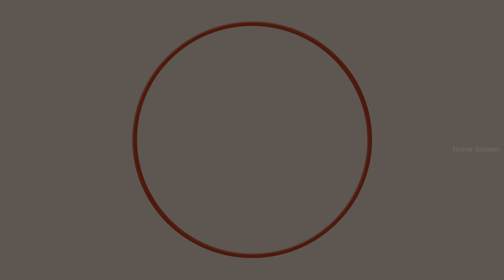Bruce Lee Movie Scenes | Anandraj gets tied up & beaten | G. V. Prakash Kumar | Kriti Kharbanda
Bruce Lee is a 2017 Indian Tamil-language action comedy film written and directed by Prasanth Pandiraj . Bruce Lee and his friends get into a fight with the close aides of Ramdoss, an evil don; when the gangster kidnaps Lee's girlfriend, he plans to rescue her.

Movie Credits :-
Directed by : Prashanth Pandiraj
Written by : Prasanth Pandiraj
Produced by : J. Selvakumar , P. Ravichandran , G. Vittal Kumar
Starring : G. V. Prakash Kumar , Kriti Kharbanda , Bala Saravanan , Ramdoss , Rajendran , Mansoor Ali Khan , Anandaraj
Cinematography : P. V. Shankar
Edited by : Pradeep E. Ragav , G. Manoj Gyann